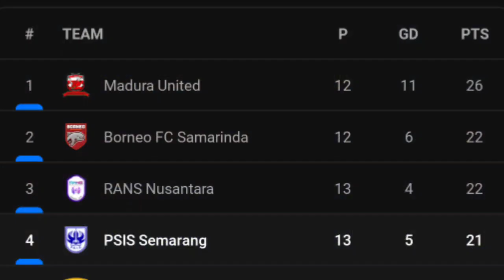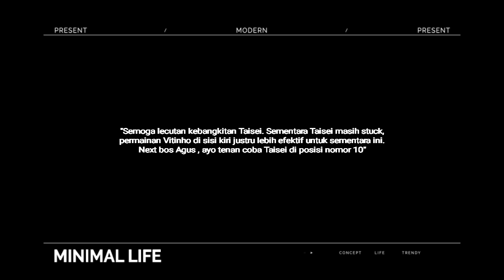Gali Freitas Menggila ! Jadi Tumpuan PSIS Obrak Abrik Pertahanan Lawan